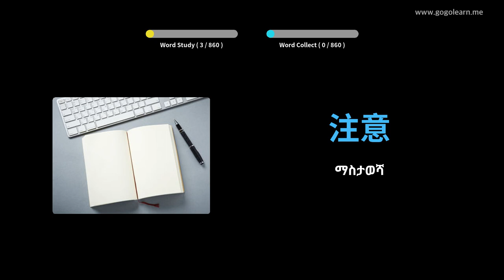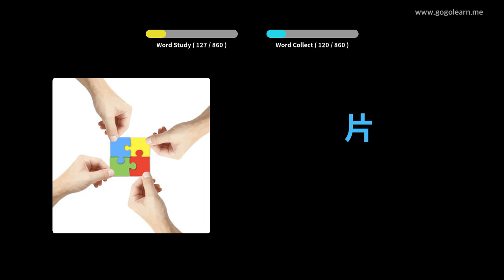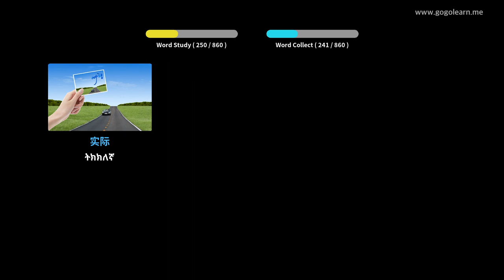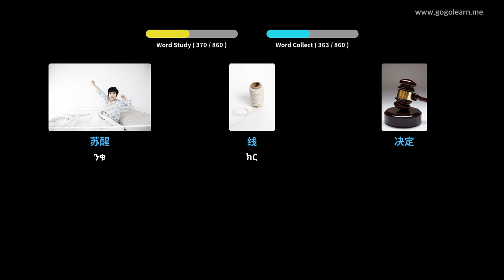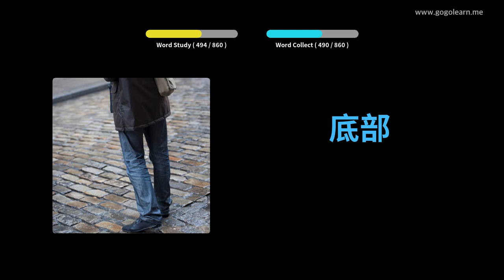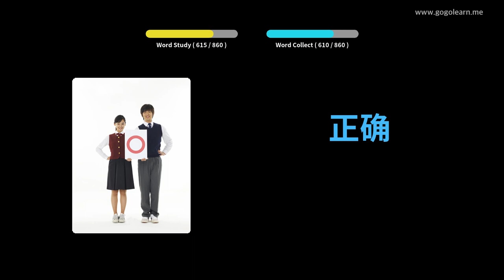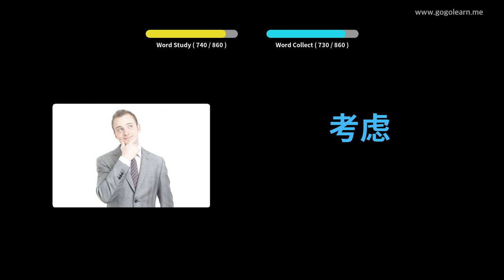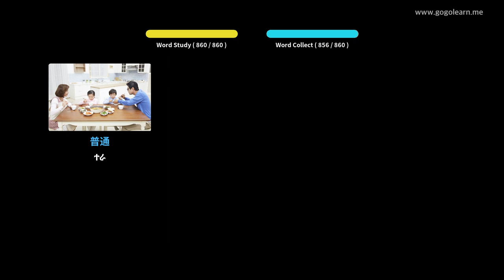ቻይንኛ ቋንቋን በስዕሎች መማር | ቻይንኛኛ መዝገበ ቃላት መካከለኛ ደረጃ ትምህርት ቤት | Golearn